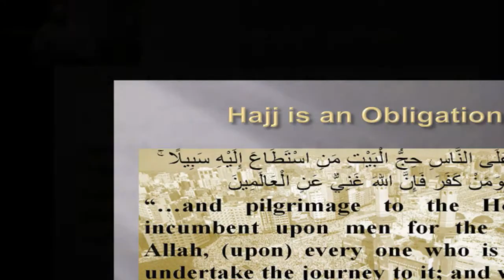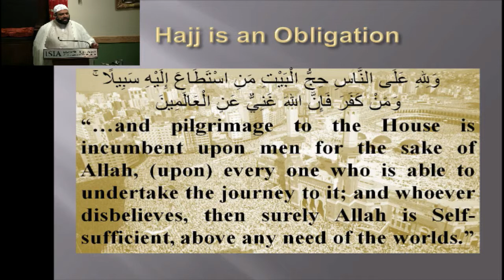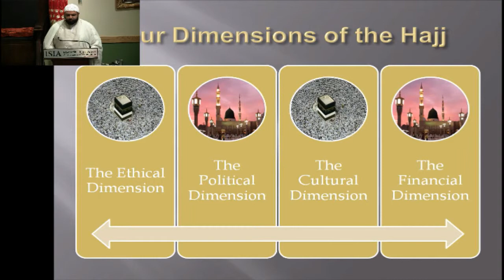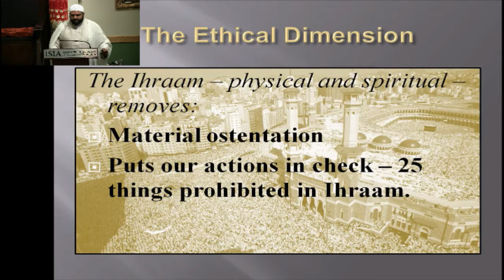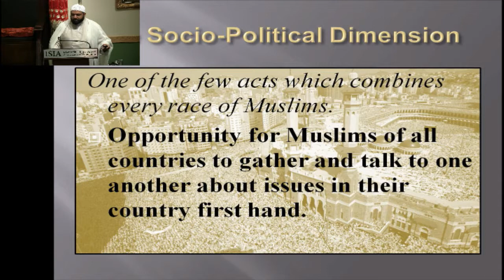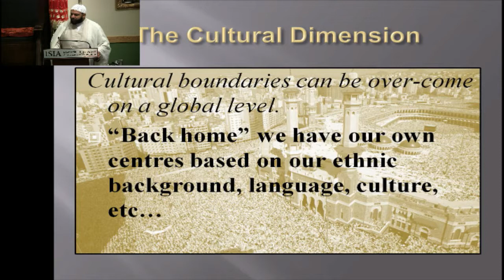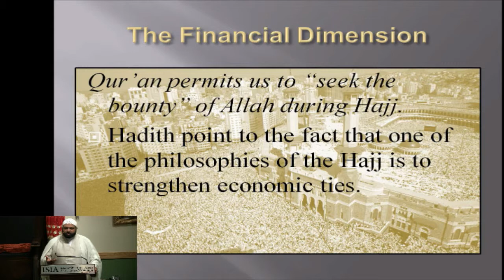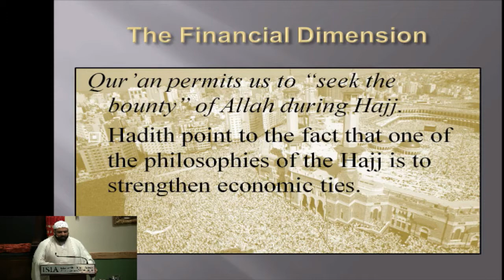Eid-ul Adha: Four Dimensions of The Hajj bu Shaykh Saleem Bhimji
Eid-ul Adha:
Four Dimensions of The Hajj
Recited by Shaykh Saleem Bhimji
Saturday, October 27th 2012
11th Day of Dhul-Hijjah 1433